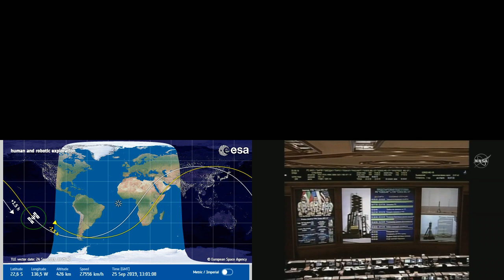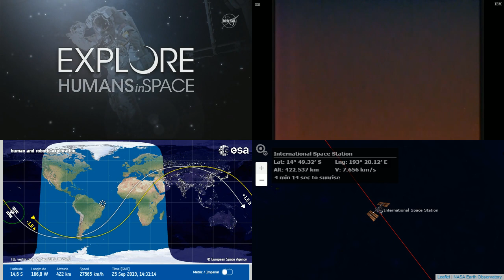LIVE Soyuz MS-15 ISS-61 Astronaut Launch To Space Station (Skripochka, Meir, Almansoori)